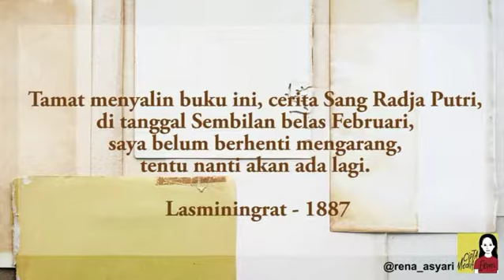Lasminingrat, Perempuan Sunda abad 19, penulis, penyadur dan feminis.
"Alasan dibalik Lasminingrat menulis"